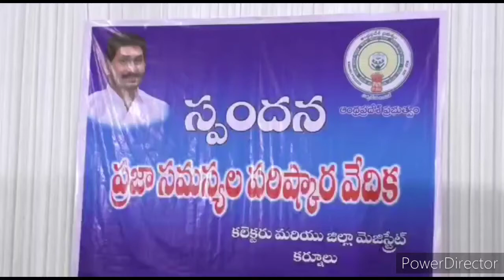02-08-2021 ప్రజా సమస్యల పరిష్కార వేదిక స్పందన కార్యక్రమం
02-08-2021 కలెక్టరేట్ లోని సునయన ఆడిటోరియంలో కోవిడ్ నియమ నిబంధనలు పాటిస్తూ ప్రజా సమస్యల పరిష్కార వేదిక స్పందన కార్యక్రమంలో ప్రజల నుంచి అర్జీలు స్వీకరిస్తున్న జిల్లా కలెక్టర్ పి.కోటేశ్వరరావు గారు... హాజరైన జాయింట్ కలెక్టర్ (రెవిన్యూ మరియు రైతు భరోసా) రామ సుందర్ రెడ్డి గారు, జాయింట్ కలెక్టర్  (అభివృద్ధి) డా" మనజీర్ జిలానీ సామూన్(జాయింట్ కలెక్టర్ (హౌసింగ్) నారపురెడ్డి మౌర్య,  శ్రీశైలం ప్రాజెక్ట్ స్పెషల్ కలెక్టర్ తమీమ్ అన్సారియా,  జాయింట్ కలెక్టర్ (ఆసరా మరియు సంక్షేమం) శ్రీనివాసులు, డిఆర్ ఓ పుల్లయ్య, డిఆర్ డిఎ పిడి వెంకటేసులు, జడ్పీ సీఈఓ వెంకటసుబ్బయ్య, జిల్లా అధికారులు.